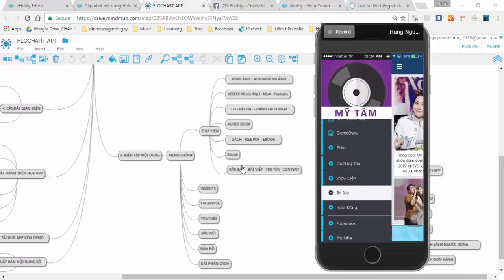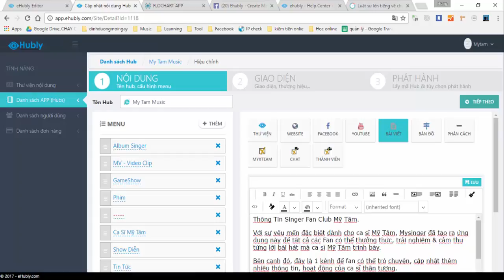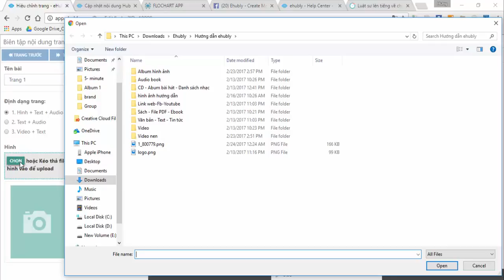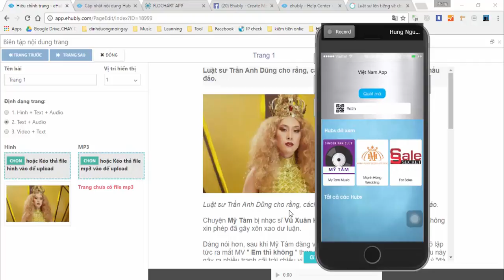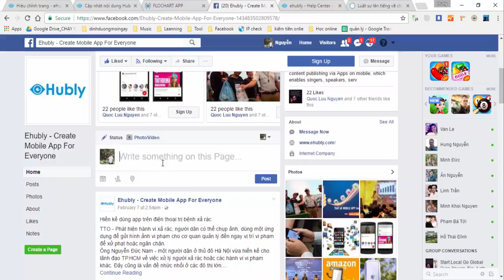VĂN BẢN - BÀI VIẾT - TIN TỨC -CONTENT